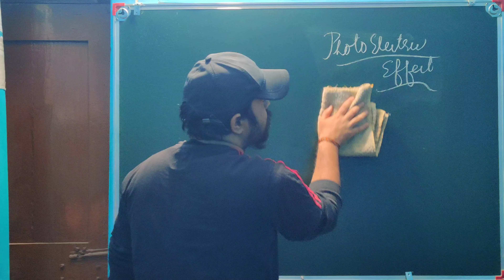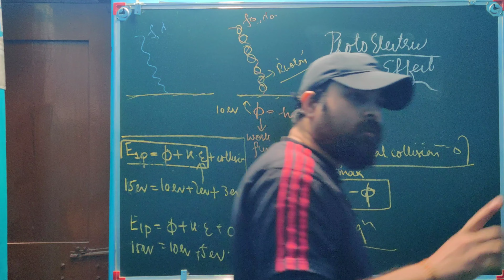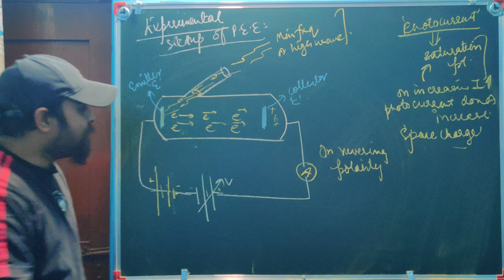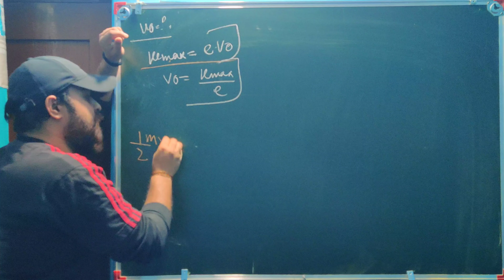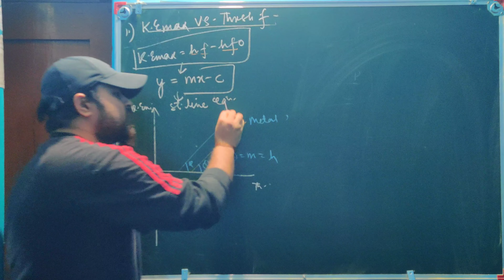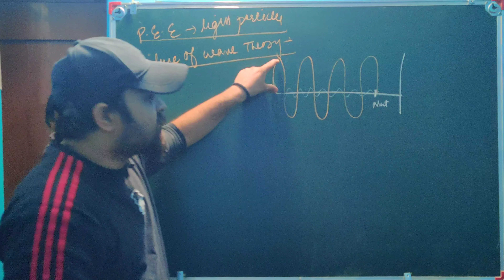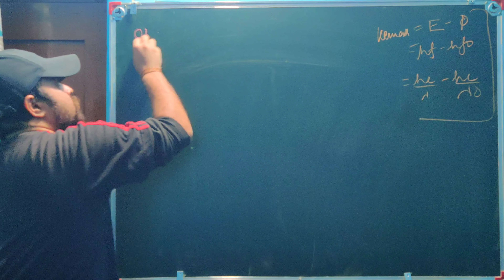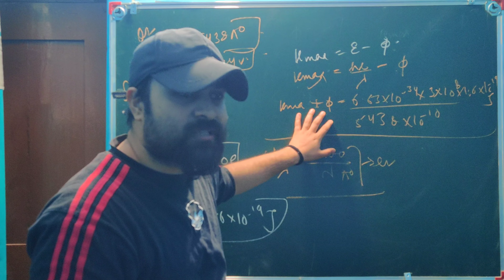Photoelectric effect-2 | Einstein photoelectric equation | Graphs of photoelectric effect | IIT-JEE